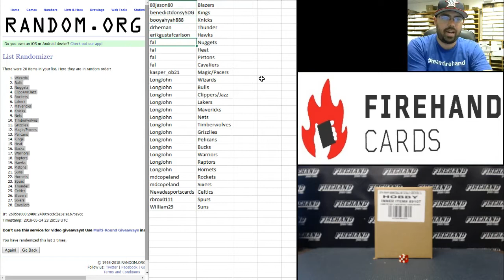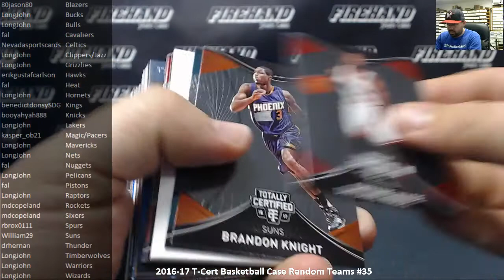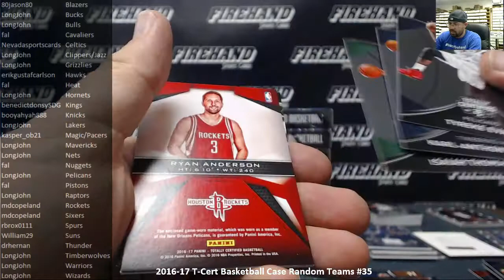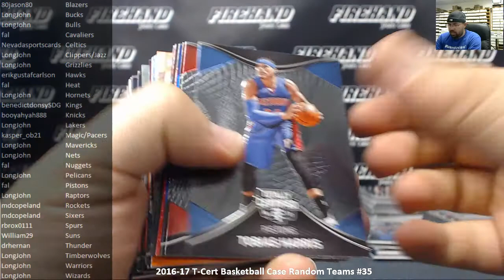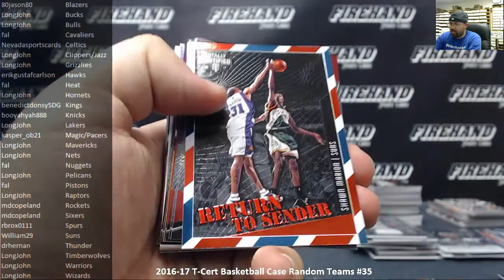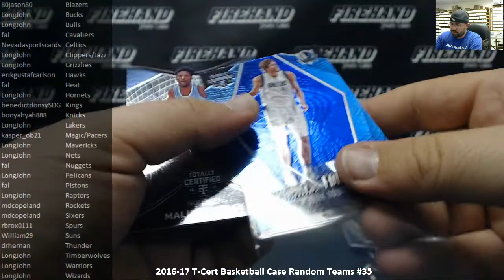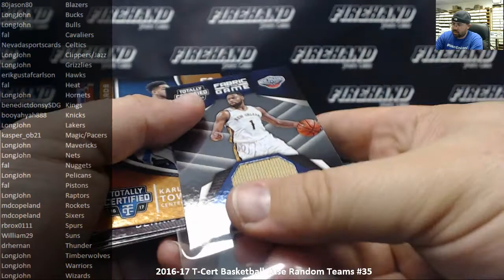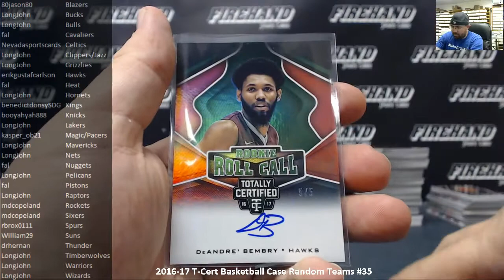5/14/2018 2016-17 T-Cert Basketball Case Random Teams #35